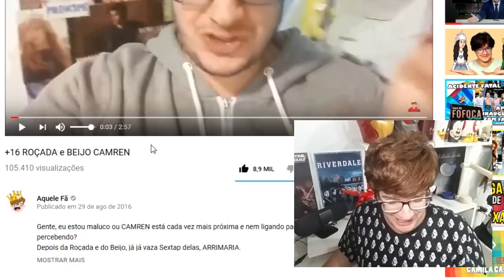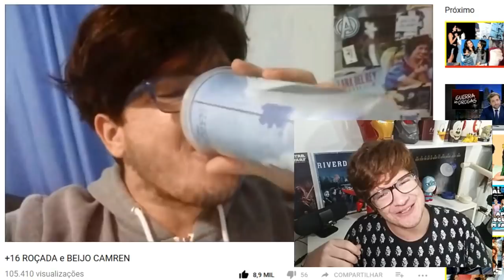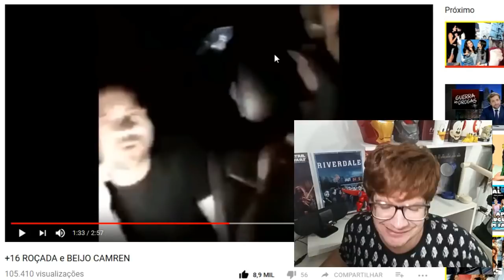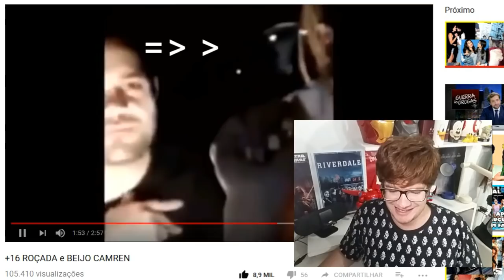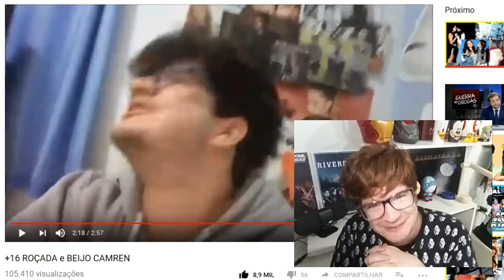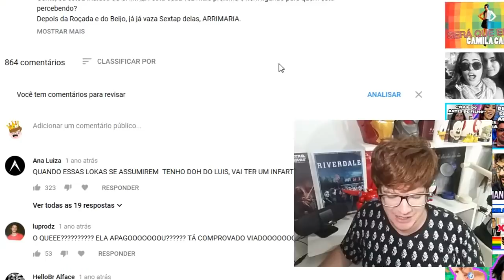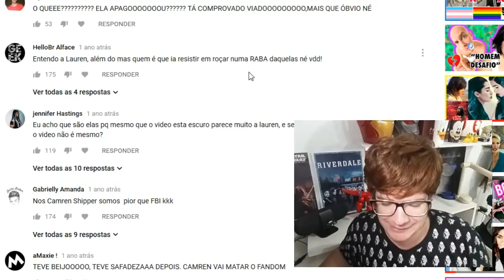O BEIJO CAMREN REALMENTE ACONTECEU?